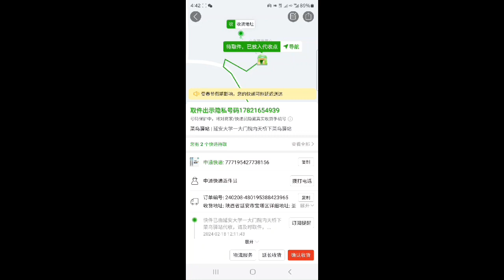online shopping 🛍 |mini vlog |SUBSCRIBE